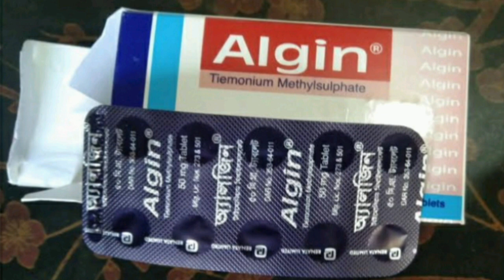Algin 50 Tablet কার্যকারিতা কি, মেয়েদের মাসিকের ব্যথা বা পিরিয়ডের ব্যথা এবং পেটে ব্যথার ঔষধ